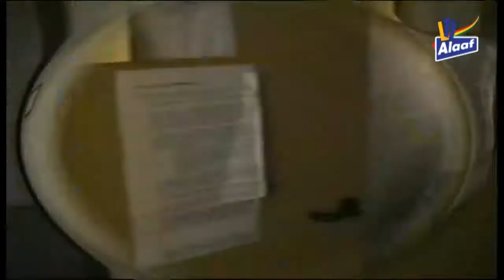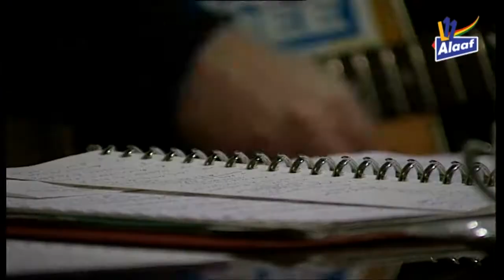Omroep Limburg TV 1998 (L1) Duo Oetgesjlaope Hoensbroek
Peter Vellinga (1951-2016) en Piet Boonstra uit Hoensbroek vormden bijna 40 jaar het Duo Oetgesjloape, een duo dat middels liedjes en actuele thema's "humor op maat" door heel Limburg bracht.

In 1990 ontving het duo de Gouden Narrenkap van de SLV (Samewirkende Limburgse Vastelaovesvereniginge), één van de hoogste carnavalsonderscheidingen van Limburg.

Tom Doesborg maakte in 1998 voor Omroep Limburg TV in de serie Provinciale Zaken een portret van dit bekend vastelaovesduo.